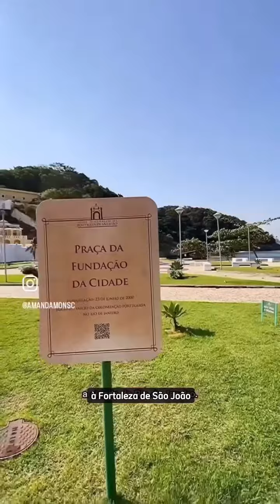✨ ROTEIRO DE 1 DIA NA URCA ✨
A Urca é um dos melhores lugares do Rio, além de ter um dos melhores pontos turísticos, o @parquebondinho, e ainda ter um visual lindo de vários ângulos, ainda tem museu, uma fortaleza e vários restaurantes.

📲 Então, já compartilha com quem você curtiria um dia por lá.

🌴 Ali na Urca fica o Museu de Ciências da Terra.
O museu é gratuito! e é legal praticamente  para crianças. Tem um acervo com meteoritos, rochas, fósseis.

⏰ Funciona de quarta a sábado das 10h às 16h.
📍 Fica na Av Pasteur 404.

Depois do museu, dá pra ir caminhando até a pista Cláudio Coutinho. Muitas famílias caminham por lá. O visual é bem bonito e é lá que inicia a trilha para o morro da Urca.

 A trilha é fácil e dura cerca de uns 30min de subida. Pela trilha, o acesso ao Morro da Urca é gratuito. ❗️ Caso queira ir até ao Pão de Açúcar, precisa comprar o ingresso do bondinho.

🌴 Vale muito também incluir uma visita a Fortaleza de São João. A visita é gratuita!! A entrada fica lá no final da mureta.

Mas, dois avisos importantes:

⚠️ Para visitar a Fortaleza, é necessário agendar o dia e horário com antecedência. Visitas sem agendamento não são permitidas.

⚠️ A visita na Fortaleza é feita através de uma caminhada longa e o percurso conta com uma parte onde há uma subida íngreme. Requer um pouco de esforço físico, por isso é importante conhecer seus limites. Recomendo ir de tênis e levar água.

🌴 Pra fechar, nada melhor do que o por do sol na mureta. Tem algumas opções de bar por ali.

📽 Créditos do vídeo: @amandamonsc no instagram